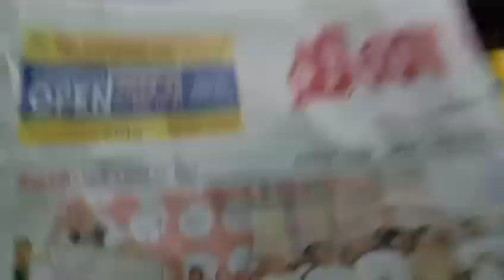BHARAT SEVAK SAMAJ - CENTRAL BSS SERVICES - FREE TUTION PROGRAMME